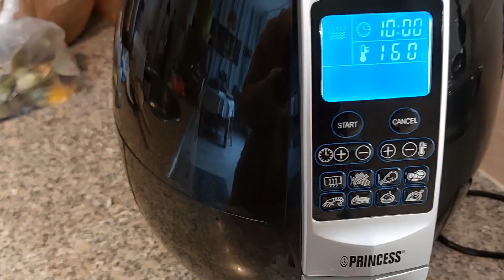No idea what to cook today? Try this delicious vegan recipe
no idea what to cook today ? try this delicious vegan recipe .you will need ..1 artichoke 1 aubergine, 1 lemon, onion and red cabbage# vegan italianartichokerecipes artchokerecipes vegan